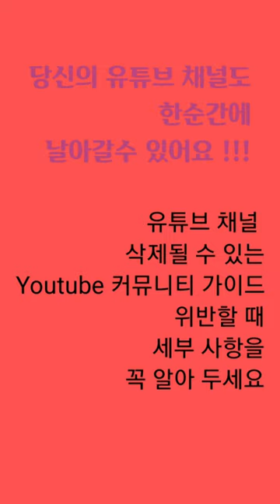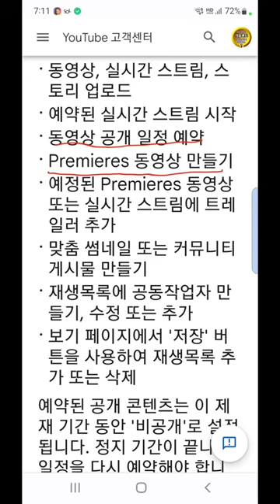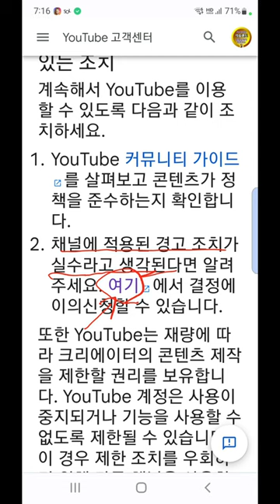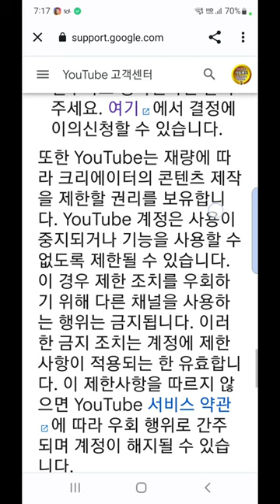유튜브 채널 한순간에 폭파 당할 수 있다 !!! 유튜브 채널 삭제되는 경우 유튜브 커뮤니티 가이드라인 상세설명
유튜브 채널 삭제 당하는 경우 설명
유튜브 커뮤니티 가이드 상세 설명
유튜브 채널 한순간에 삭제 당할 수 있다 !!! 유튜브 채널 삭제,유튜브 채널 삭제되는 경우, 유튜브 커뮤니티 가이드,유튜브 커뮤니티 가이드라인,채널 삭제,Youtube Channel Guide,Youtube Channel Guideline,유튜브 채널 위반,유튜브 저작권 위반,유튜브 커뮤니티 가이드 위반,

ㅡㅡㅡㅡㅡㅡ

ㅡㅡㅡㅡㅡㅡㅡㅡㅡㅡ
4시간에 동영상제작 기법 배우고 유튜브에 올리고 홍보방법까지 배웁니다.

4시간 개인지도 받으면 파워디렉터

ㅡㅡㅡㅡㅡㅡㅡㅡ